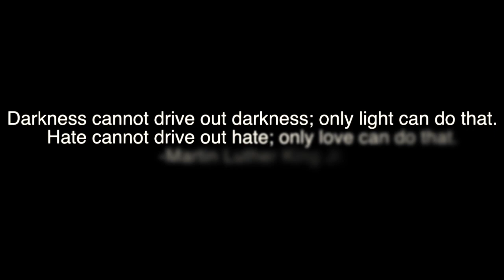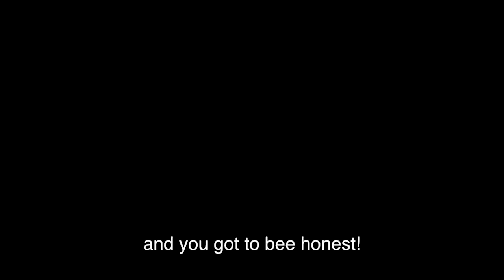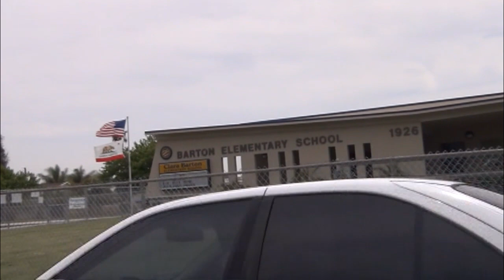Justice With a Side of Honey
A project I did for work highlighting good character and doing the right thing.